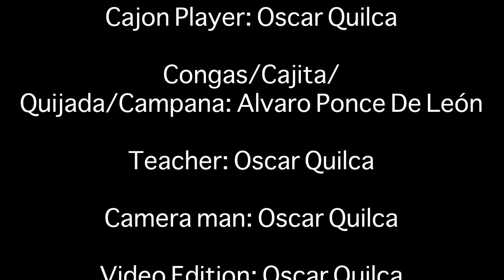The Peruvian Cajon In The Festejo Workshop - Oscar Barcelli